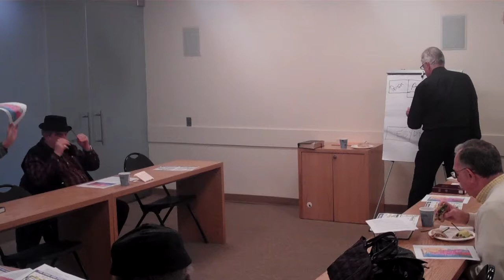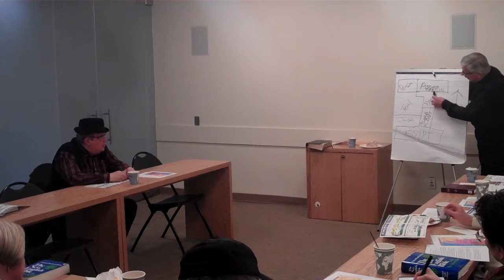Wednesday Study 043014 part 1